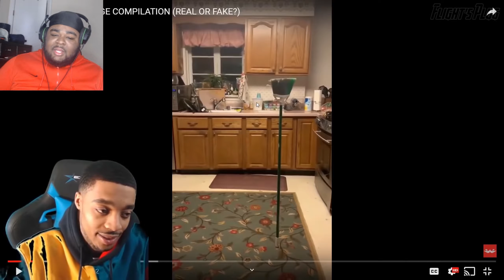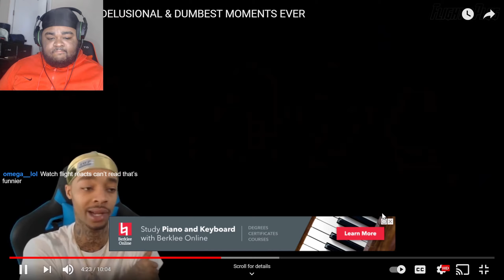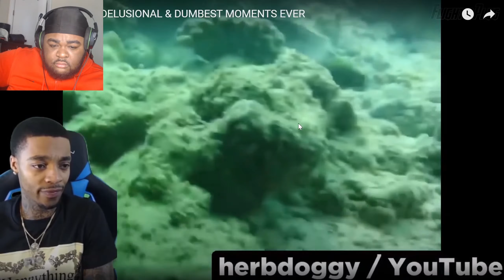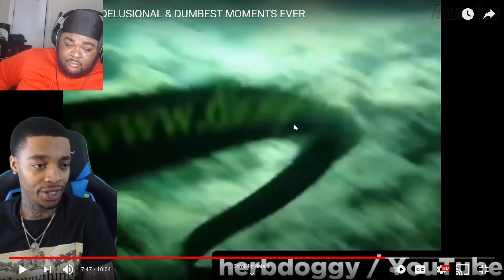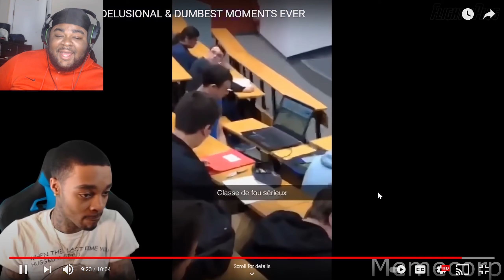Reacting to FlightReacts Dumbest Moments *HILARIOUS*🔥